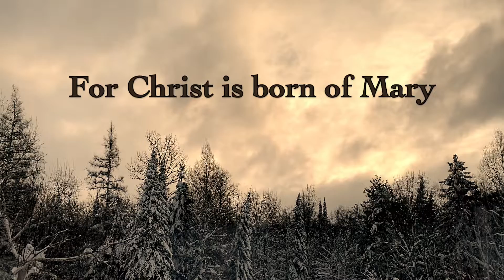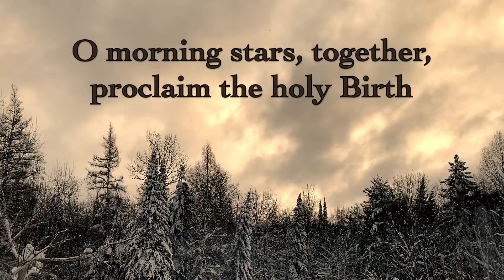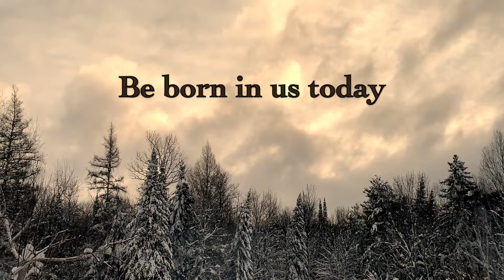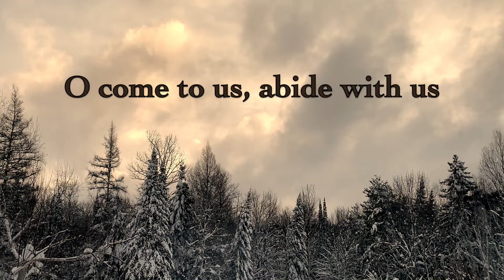O Little Town of Bethlehem - with lyrics - Christmas Carol Sing-Along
A snowy, mid-winter sunset made a perfect backdrop for this beautiful Christmas carol! It starts so sweetly and then gets to the powerful last verses and takes us on a journey right through history, all wrapped up in a well loved traditional melody! I love this song so much, it's definitely one of my favourites! What's yours? If I haven't recorded it yet, let me know and maybe I can put it on the list for next year's Christmas season!

If you want to use this video in a Christmas church service please scroll down for my email to get [free!] permission. I'd be so happy to see this song be used wherever it can be a blessing!
Have a blessed and Merry Christmas and thanks for listening and singing along!

If you like this you might love my new Christmas album this year - Christmas Plainsong

And here is a link to all the sheet music I've published so far

Sign up for the email newsletter to be informed of special news and new releases

If you enjoy this channel, you might like the “slowed and reverb” versions that I post on my side channel, @EtherealHymns
They are what I call “Cathedral Mixes”, where there is more space to think and enough reverb to carry you away peacefully on the clouds of a glorious sunset….
Lyrics: ELW 279

1 O little town of Bethlehem,

2 For Christ is born of Mary,
their watch of wond'ring love.
and peace to all on earth!

3 How silently, how silently
the wondrous gift is giv'n!
So God imparts to human hearts
the blessings of his heav'n.

4 O holy Child of Bethlehem,
oh, come to us, abide with us,
our Lord Emmanuel!

Lastly, consider this channel your own personal hymn-sing - I'm always hoping for new requests for hard-to-find songs. If you have a favourite hymn you'd like to hear or something you can't find anywhere else on the internet, please leave a comment below and let me know, or email and I'll see if I can do it for you! The older and less known, the better! It's always a delight to unearth treasures from the past and give them a new voice to reach believers in a new era.